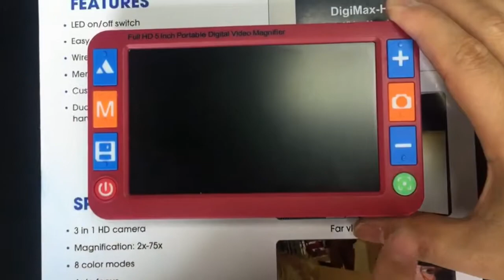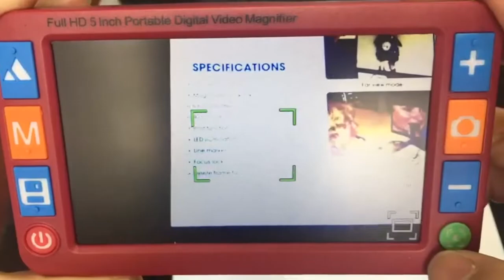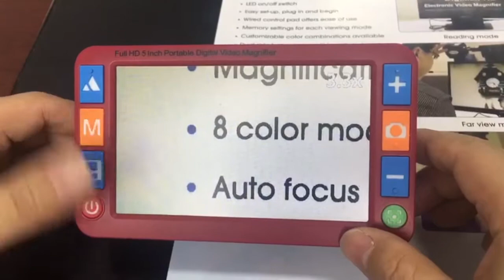eyepad 5 pro inch hand-held video magnifier with two camera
this is one model 5 inch screen hand-held video magnifier. magnification from 2X-32X. with two camera for near and far view .